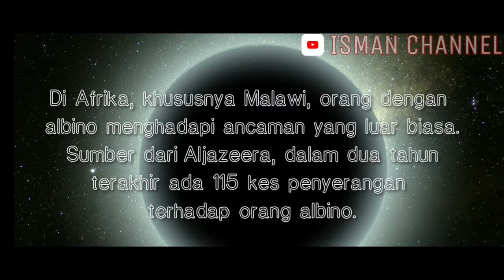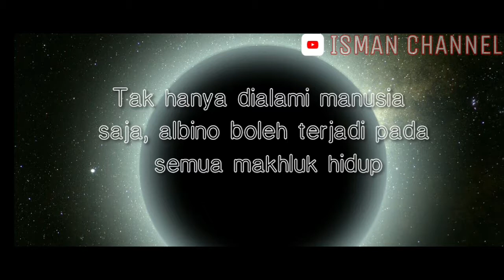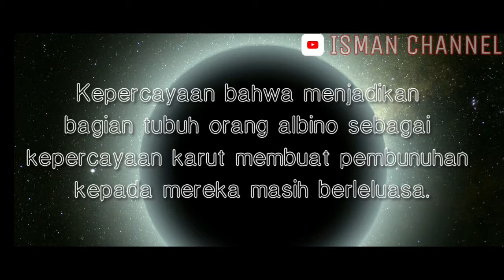Albino di buru dan ...... - fakta+Isman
Fakta+Isman
Komen
Kome
Koma
Kurma